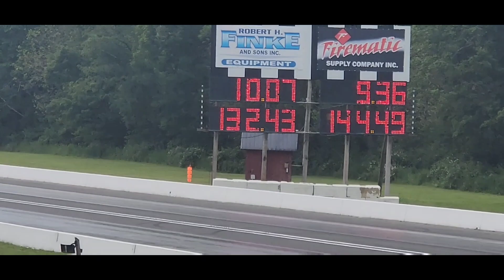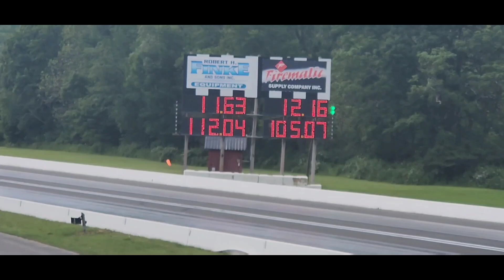old school muscle cars drag racing 6/18/23